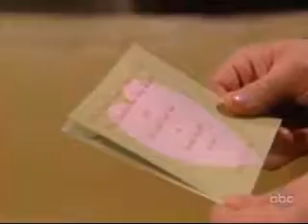AMC 12/17/09 part 2